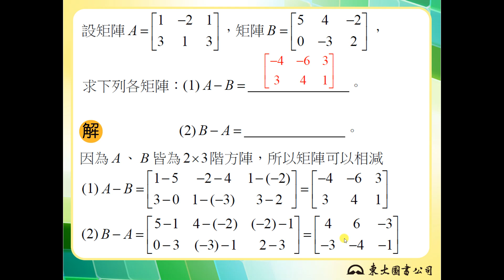【解題】矩陣之減法